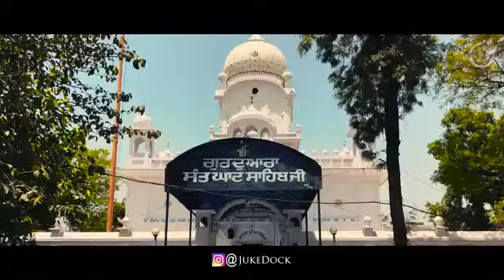Time (FULL VIDEO) - AIESLE Ft ABRAAM | latest punjabi song 2018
Song - time
Singer - Aiesle
Label - Desi Records

                  Thanks